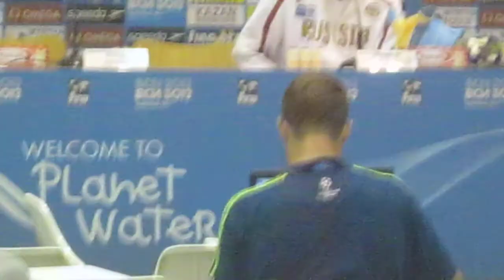Vlad Morozov, Russia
Vlad Morzov talks about winning bronze in the 400 free relay at the 2013 world championships.